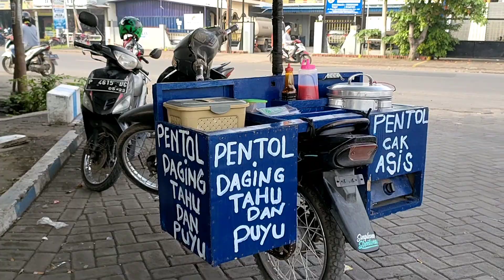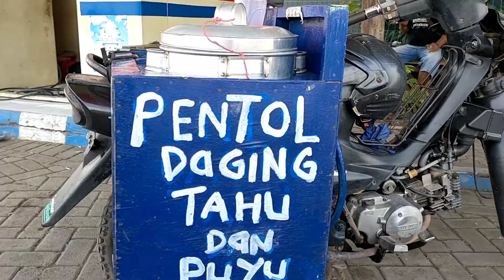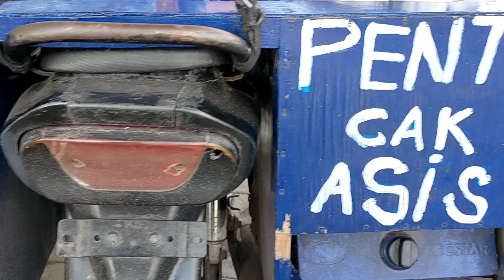Makan Pentol tahu, Pentol puyuh dan pentol daging. Cak Asis . Yang jualan di pom paiton..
Pentolnya terasa Bagats Gess...
 Assalamualaikum warahmatullahi weberkatuh...